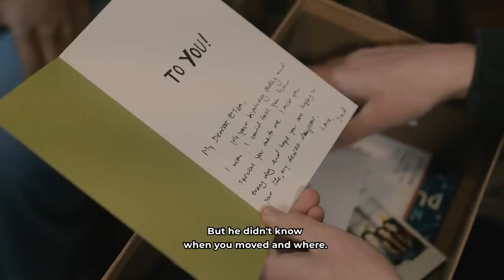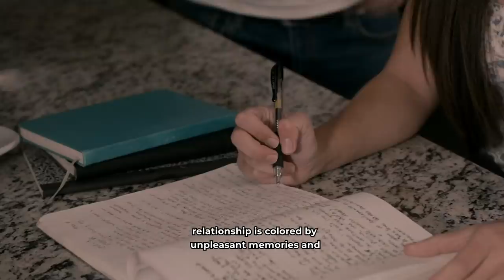Daughter REJECTS Dad, Watch What HAPPENS NEXT! | Jay Shetty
While scars are reminders of your past, the wound itself heals over time and the pain won't always have to follow you into the future.

Created by Jay Shetty
Directed & Edited by Faye Nightingale
Produced by Sarah Albonesi
Sound Engineer: Michael Glines
Cast:
Elizabeth Clary
Francisco DeCun
Janet Carter
Annie Miller
Michael Glines
Faye Nightingale
Sarah Albonesi